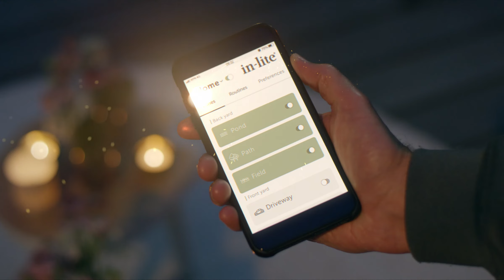in lite unhide your garden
We carry the full line of in-lite products at both our locations BVS has got you covered.